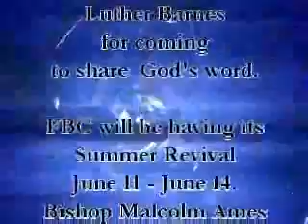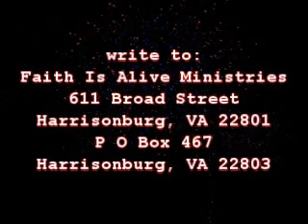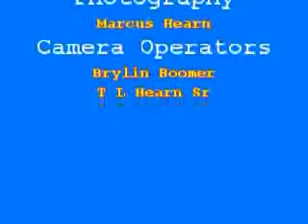Easter Sunrise 2020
Worship Services @ First Baptist Church, Harrisonburg, VA
featuring Dr. C. E. Williams, Pastor